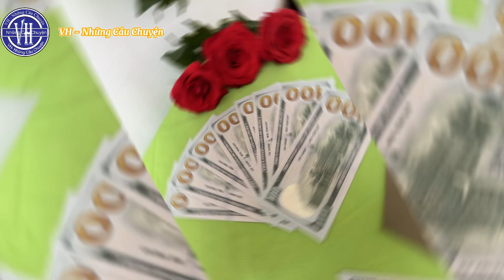Quà Tặng Sinh Nhật Hồ Văn Cường Gặp Sự Cố. Nhiều Nghệ Sĩ Ngưỡng Mộ Hồ Văn Cường Vì Một Điều.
Cùng vui vẻ chuẩn bị đu show 18 tháng 3 Sài Gòn nhé cả nhà thân yêu. Đây là show đầu tiên mở màn cho chuỗi show dài dằng dặc, trong các tháng tiếp theo của năm 2023.
Bó hoa số 2, Helen usa đã chuẩn bị trước đây cả tháng, để tặng cháu Cường cho show 18 tháng 3, làm trước khi biết về qui định của nhà nước, về quản lí đồng tiền việt nam.
Nội dung trong video này là một trong những câu chuyện trong thế giới truyện đọc nhiều tập, không liên quan đến bất cứ một ai ở ngoài đời thật.
VH - Những Câu Chuyện là kênh nói về những câu chuyện trong thế giới văn học.
chúng tôi không chịu bất kỳ trách nhiệm nào đối với những bình luận thiếu chuẩn mực về đạo đức, cũng như pháp luật của các bạn.
- Xin hãy bấm vào nút "ĐĂNG KÝ" để không bỏ lỡ những Video hấp dẫn nhất trên kênh của chúng tôi.
- Lưu Ý ! Một số hình ảnh trong Video chỉ mang tính Minh Họa